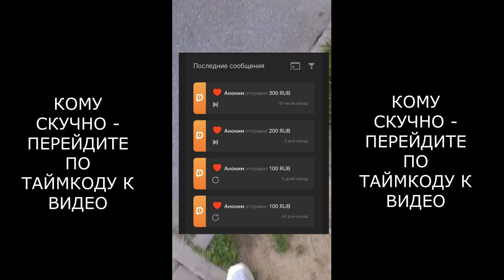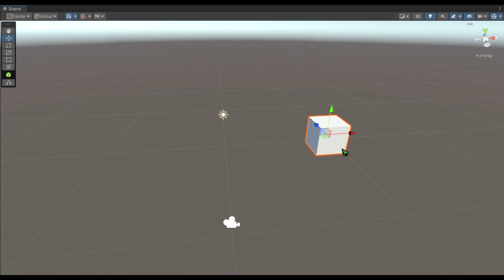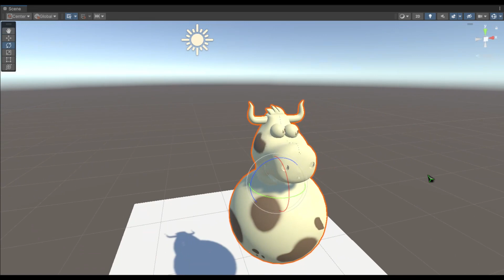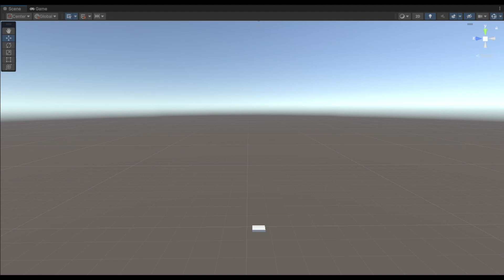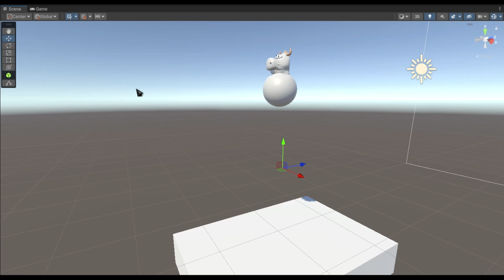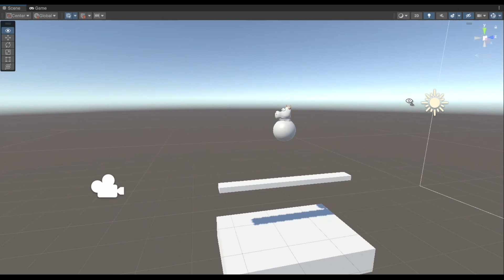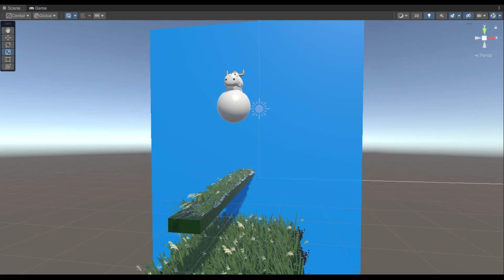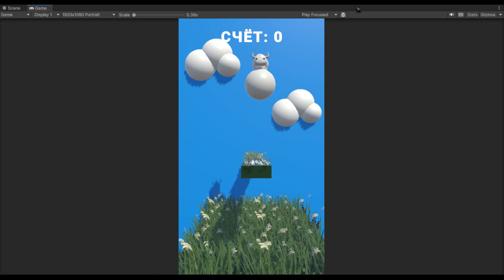ПЕРЕДЕЛАЛ ИГРУ ИЗ POCKET CODE НА UNITY // COWBALL REINCARNATED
Добро пожаловать на видео о создании игры "Cowball" на платформе Unity! Эта игра изначально была создана с помощью приложения Pocket Code, но мы решили взять ее на новый уровень и переделать используя более мощный и гибкий движок игровой разработки.

В этом видео я пошагово покажу вам, как мы переделали все элементы игры на Unity. Вы увидите, как мы реализовали различные механики игры, такие как стрельба по коровам и управление перемещением игрока. Я также поделюсь с вами своими советами и трюками для создания собственной игры на Unity.

В конечном итоге, наша новая версия игры "Cowball" выглядит и чувствуется намного лучше, чем прежняя версия в Pocket Code. Мы добавили больше деталей и анимаций, а также улучшили графику и звуковое сопровождение игры.

Если вы заинтересованы в создании своей собственной игры на Unity, то это видео точно для вас! Наслаждайтесь!

Таймкоды:
00:00- Вступление
00:12 - само видево
00:56 - Благодарность донатеру
01:12- само видево